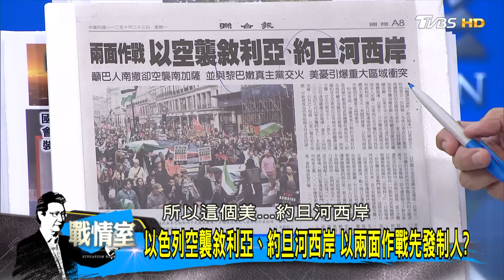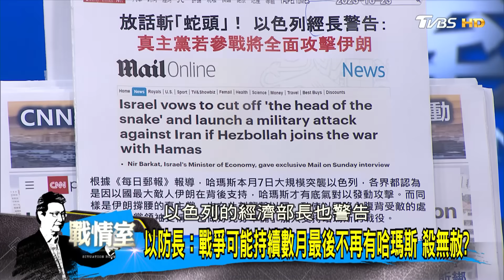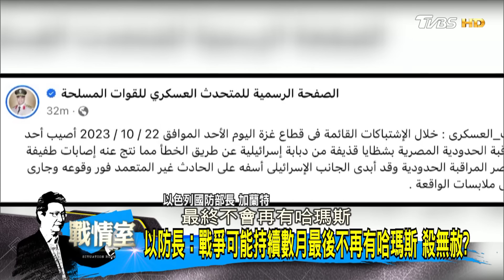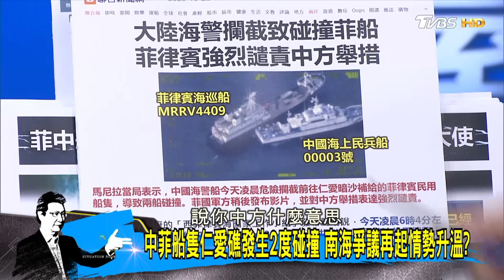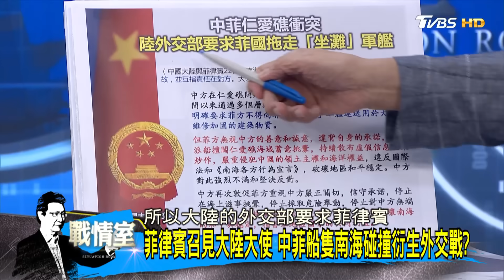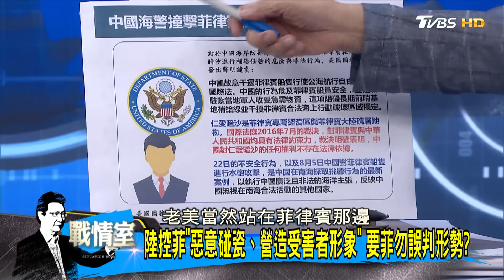【CC完整版上集】以黎邊境交火衝突再擴大 TVBS採訪團隊台拉維夫直擊！ 少康戰情室 20231023